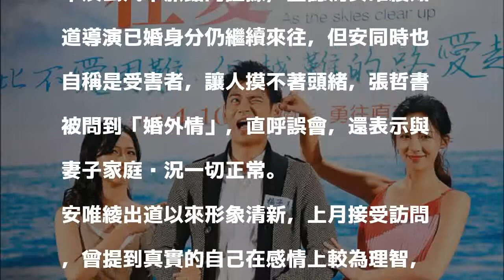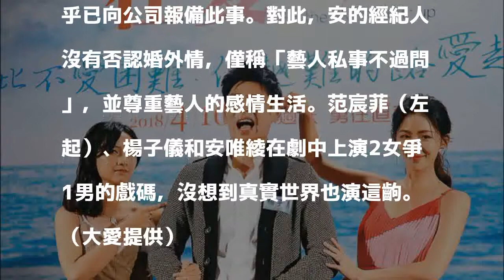C奶林志玲透露有觀察對象 被爆是《麻辣》導演小三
〔記者蕭方綺／台北報導〕有「C奶林志玲」之稱的安唯綾今被爆出當小三，根據《ETtoday星光雲》報導，她疑似介入44歲電影《王牌教師 麻辣出擊》導演張哲書的婚姻。報導中曝光正宮和安唯綾的對話，正宮提出安唯綾與導演在家中及去汽車旅館的證據，且認為安唯綾知道導演已婚身分仍繼續來往，但安同時也自稱是受害者，讓人摸不著頭緒，張哲書被問到「婚外情」，直呼誤會，還表示與妻子家庭狀況一切正常。

發表評論評論如下。